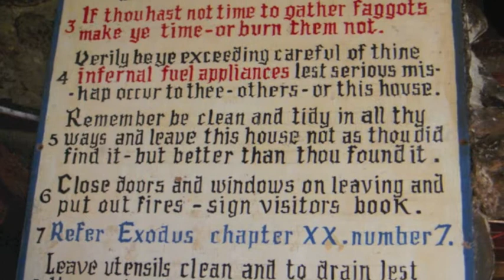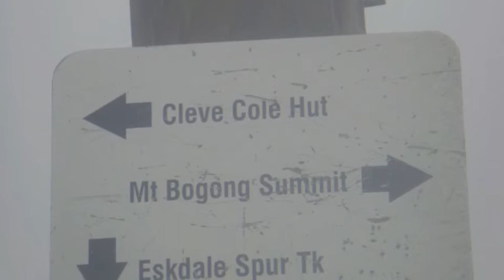Mount Bogong...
This is a video of us hiking up Mount Bogong at easter time 2012 :) Hope you like it :)

The song is from Projected Twin